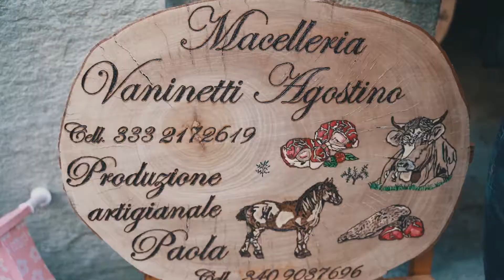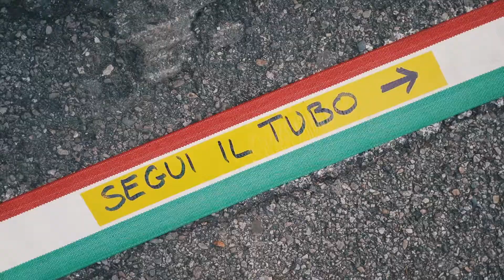Dì de La Brisaola 2018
Una giornata all'insegna del prodotto tipico per eccellenza della Valchiavenna! La Brisaola! Noi e le Guggen Band vi aspettiamo a Chiavenna domenica 6 ottobre per una giornata tutta da gustare!